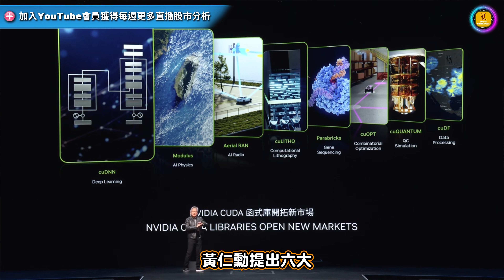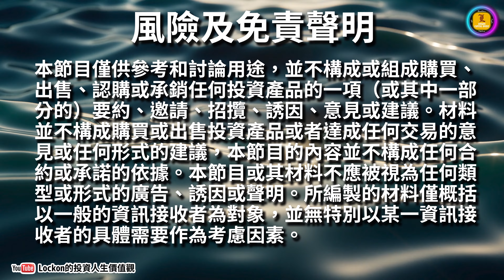【Trading Secret】Nvidia的AI新時代工業革命(2024-6-5)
【Trading Secret】巴郡現金比率再創新高 巴菲特會不會是在下一個很大的賭注？| CC字幕 (2024-5-9)
【Trading Secret】美國下令不賣就禁 TikTok消失恐世界巨變 | 抖音 | 字節跳動 | 周受資 | 媒體產業(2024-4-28)